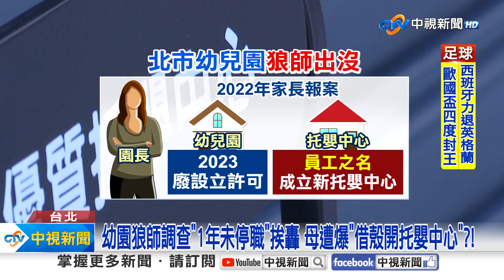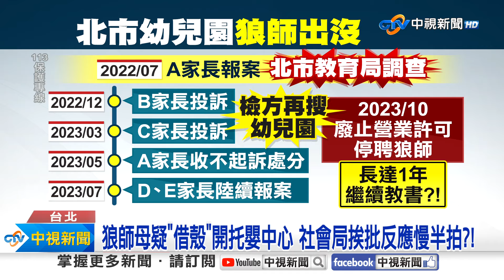幼園狼師調查"1年未停職"挨轟 母遭爆"借殼開托嬰中心"?!│中視新聞 20240715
台北市一間幼兒園，園長兒子涉嫌性侵多名女童，還查獲600多部不雅影片!，現在又被爆料，園長的另一間托嬰中心，疑似在去年以員工之名，"借殼再上市"。而這次北市府被批慢半拍，事件發生一年多狼師才被停聘，教育局也澄清，接獲通報後都有立即處置。